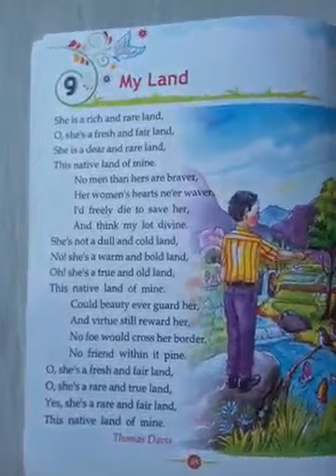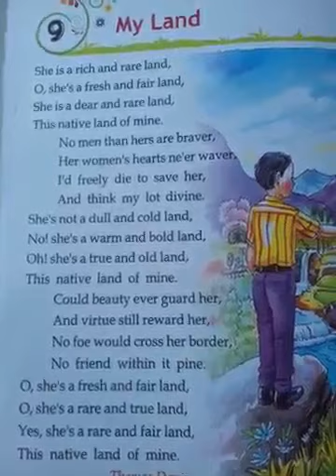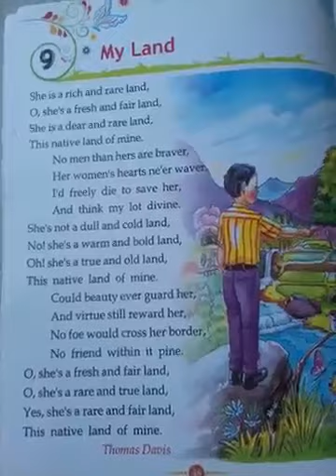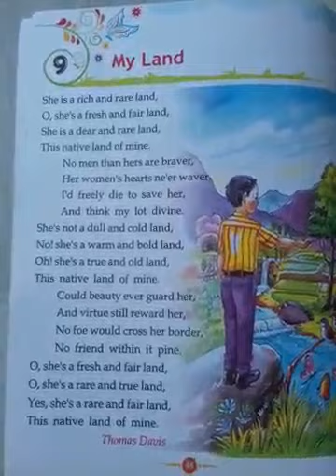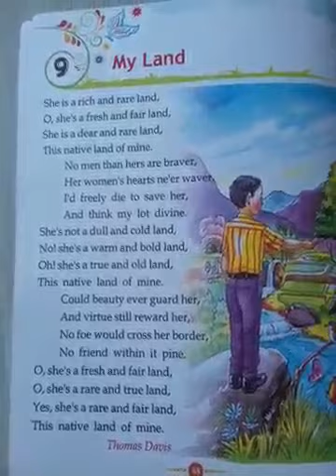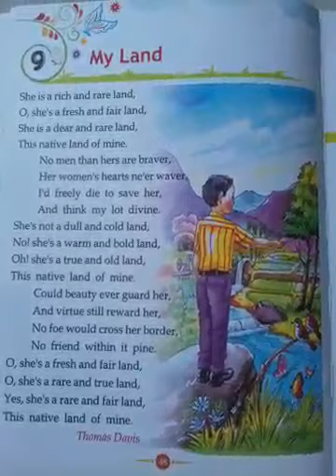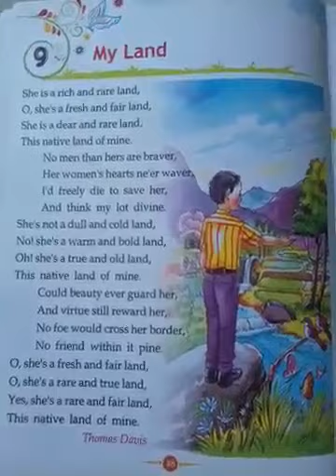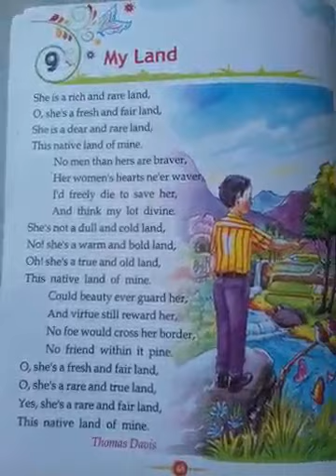My Land ( Class -4 , Chapter - 9 ) , Creative English Reader - 4 , Writer - Rajesh Kumar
For ADSVM
Vidya Mandir Prakashan Patna